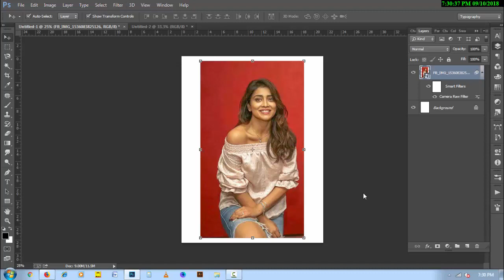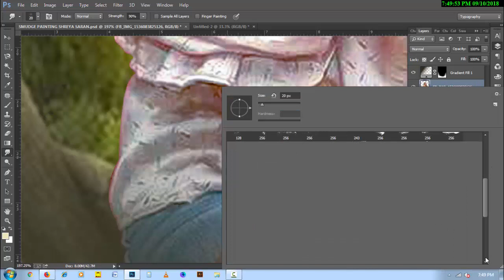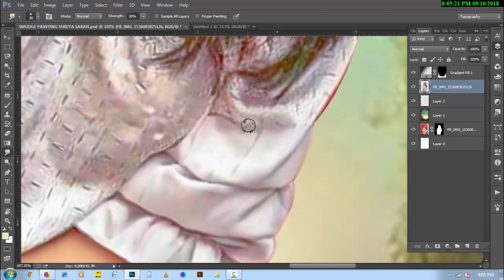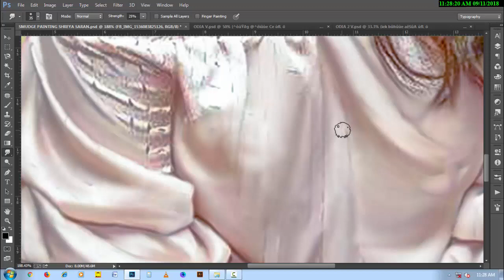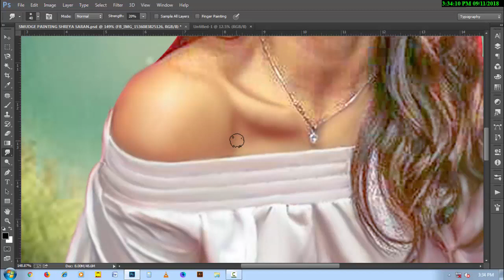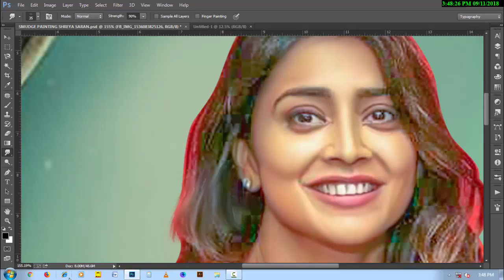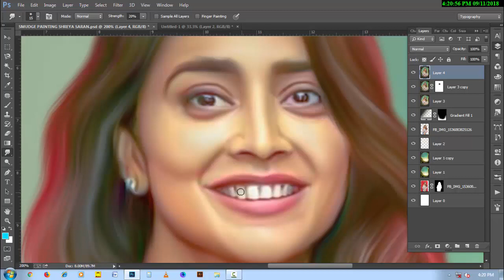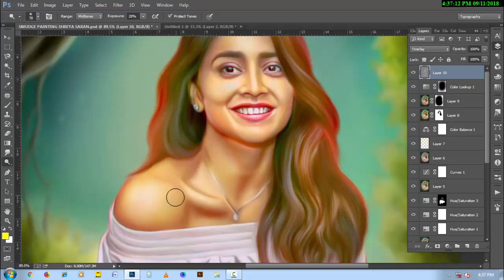SMUDGE PAINTING TUTORIAL IN PHOTOSHOP CC 2014